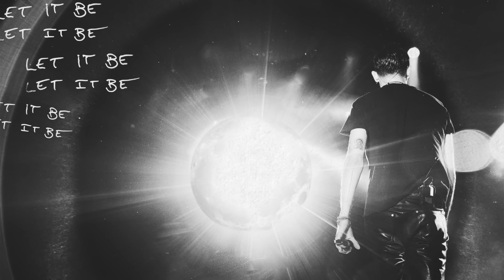G-Eazy “Let it Be” (Freestyle) ft OG Maco